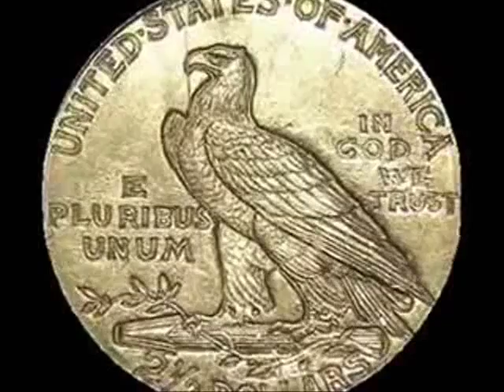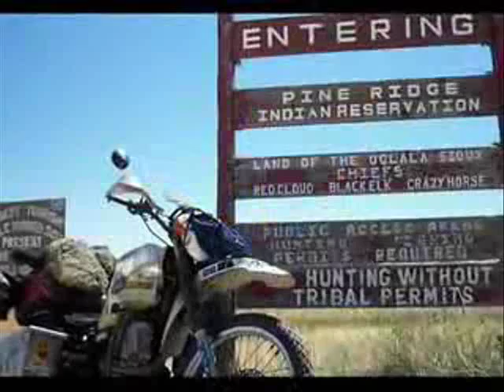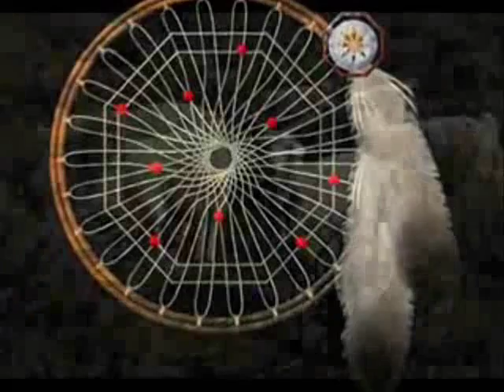The Eagle & The Condor***** - RODNEY FRANKLIN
Fusion keyboardist Rodney Franklin was born in Berkeley, CA, in 1958. He began piano lessons at the age of six. After graduation, he worked with John Handy in San Francisco and toured with Freddie Hubbard, Marlena Shaw and Bill Summers. His debut album In the Center appeared in 1978 on Columbia. Two years later, Franklin hit the Top Ten with "The Groove," from You'll Never Know. The next six years brought seven more albums from Columbia; none were as successful as You'll Never Know, but Franklin continued to build his reputation as a respected fusion artist. He moved to BMG for 1988's Diamond Inside of You and has also released Love Dancin for Nova.   - EAGLE AN THE CONDOR OF THE ALBUN OF 1986-  IT TAKES TWO - featuring vocal  FRANK MUSKER